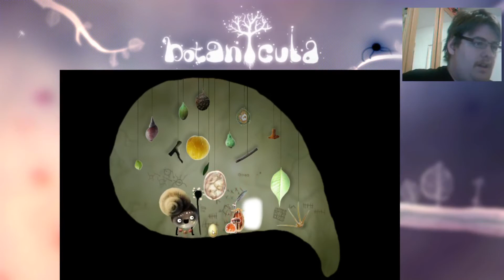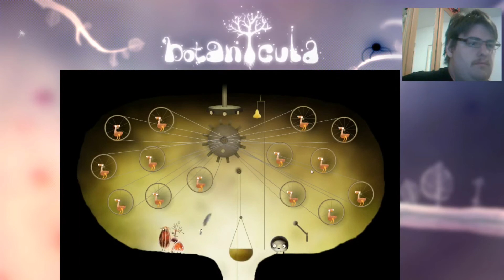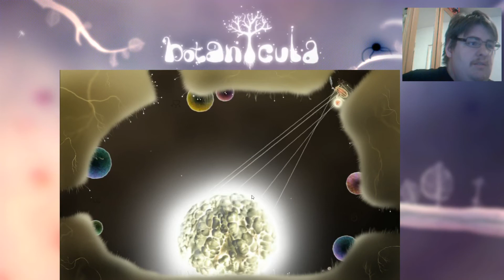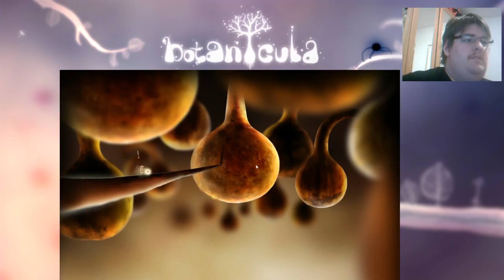Let`s Play Botanicula #04 Heute mit Face cam (Deutsch/HD/Face cam)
⇓⇓ Wichtige Links und Anderes ⇓⇓